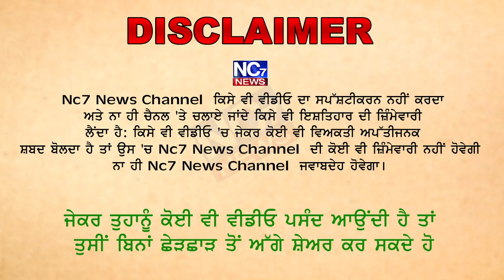ਰਾਮਾਂ ਮੰਡੀ ਦੇ ਖਾਲਸਾ ਹੋਟਲ ’ਚ ਲੱਗੀ ਭਿਆਨਕ ਅੱਗ || Nc7 News